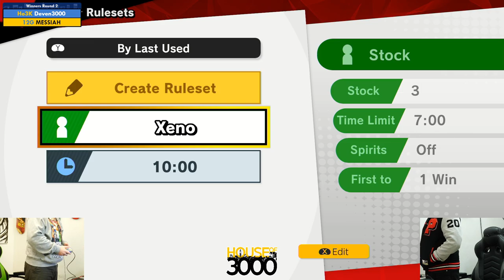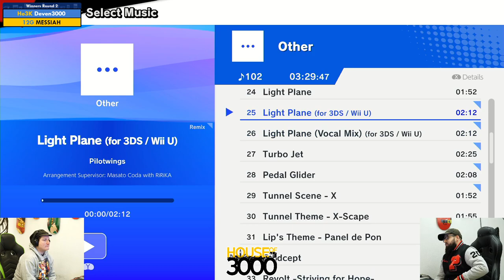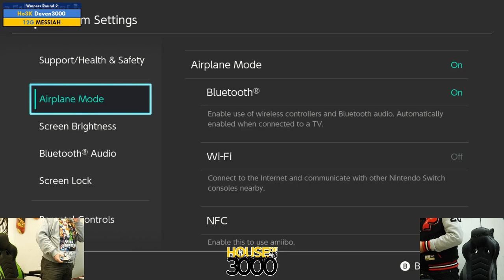BoMBS 151 Winners Round 2 Deven3000 vs MESSIAH